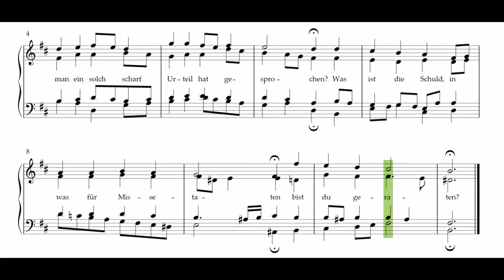Herzliebster Jesu (J. S. Bach) – Alt hervorgehoben / alto enhanced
Der Choral "Herzliebster Jesu, was hast du verbrochen" wurde 1640 von Johann Crüger vertont. Johann Sebastian Bach (1685–1750) nahm den vierstimmigen Choral in die Matthäus-Passion (BWV 244) auf. In diesem Video ist die Alt-Stimme hervorgehoben.

The german chorale "Herzliebster Jesu, was hast du verbrochen" was set to music by Johann Crüger in 1640. Johann Sebastian Bach (1685–1750) utilized this chorale in the St. Matthew Passion (BWV 244). In this video the alto voice is enhanced.